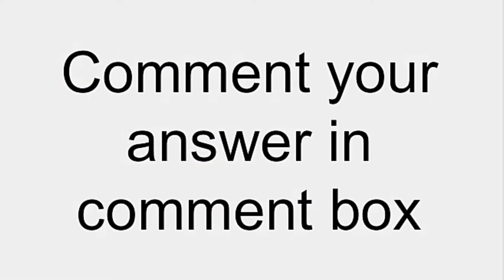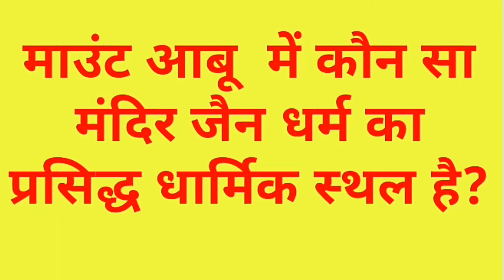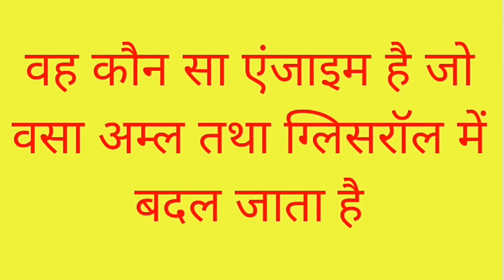क्या आप जानते हैं! |20IMP GK|rrb|gujarat |CURRENT AFFAIRS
देशी घी में से सुगन्ध क्यों आती है?